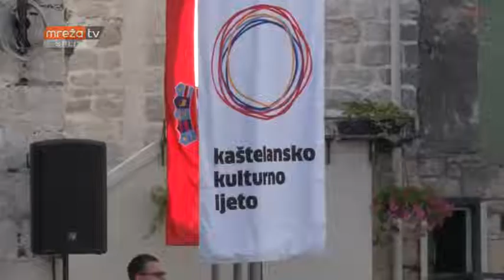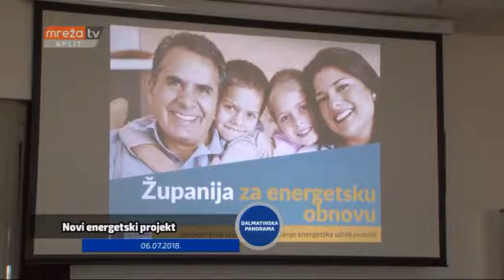DALMATINSKA PANORAMA 08.07.2018.